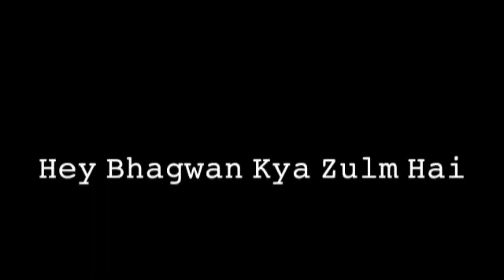My first vlogs दोस्तों के sath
Arya Anish volgs

video_mixing

MY GEARS :-

50MM LENS
CAMERA TRIPOD
TRIPOD FOR MOBILE
My mobile :- Realme 5pro